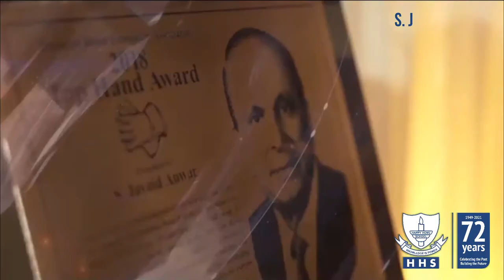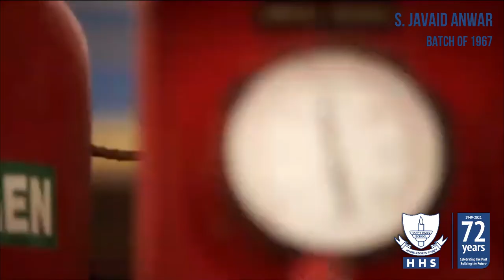S. JAVED ANWAR - BATCH 1967